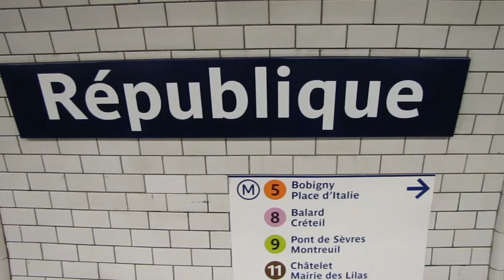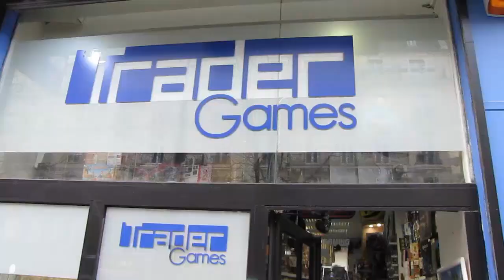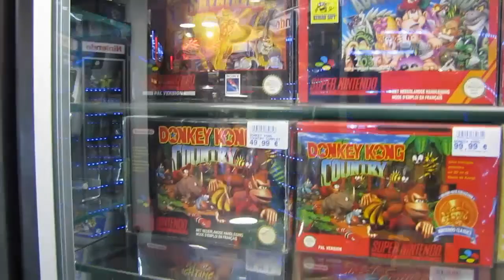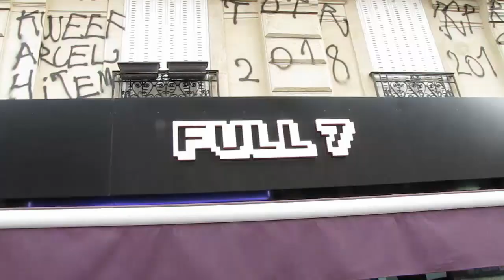Une journée à République pour des rencontres sympas et un tour des boutiques de rétrogaming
Après plus de 10 ans, je retourne sur le boulevard Voltaire afin de voir de mes propres yeux le quartier du Rétrogaming à Paris.

Superbe journée et des rencontres sympas.

Merci aux boutiques : Trader Games, Rétrogameplay, Full 7 et Rétrogame Shop de m'avoir laissé filmé.

Désolé le petit bug de son en début de vidéo.